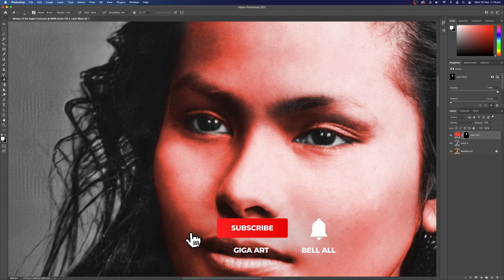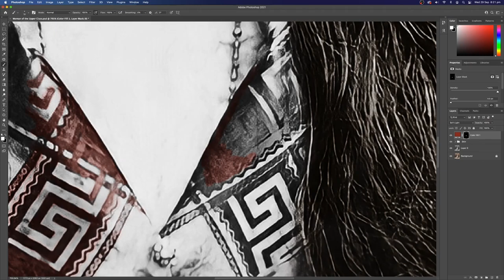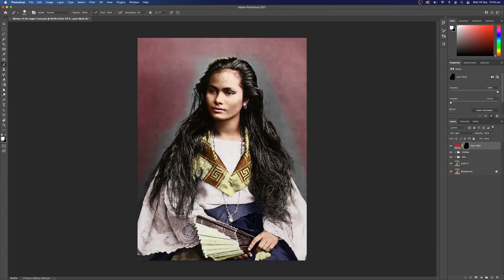Colorizing an 1875 Photo of a Filipino Woman of the Upper Class - Photo Restoration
In this video, I colourized this 1875 portrait of a Filipino woman of the upper class. The photo was taken by Francisco van Kamp, a Dutch photographer living in the Philippines at that time. I used Photoshop, Wacom Intuos and OBS as my reliable and free screen recorder. The photo has a title that translates as "Woman of the Upper (Wealthy) Class" giving us a glimpse of 19th-century Filipino society. Description in the photo: Indígena de clase rica (Mestiza Sangley-Filipina)

📷 Photo by Francisco van Kamp, 1875
🎨 Speed Art by me :-)

⚙️ Equipment and apps
Mac Mini (M1)
Wacom Intuos
Adobe Photoshop